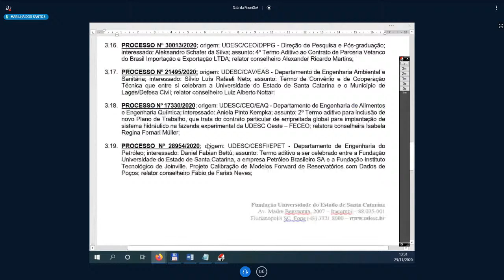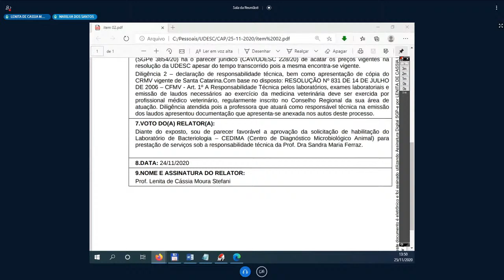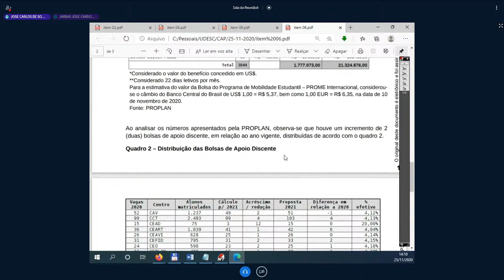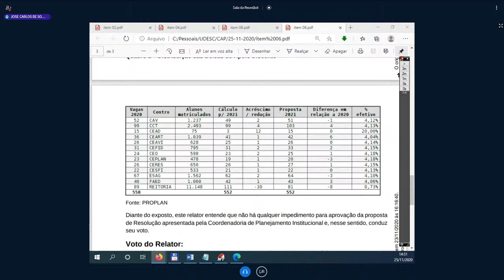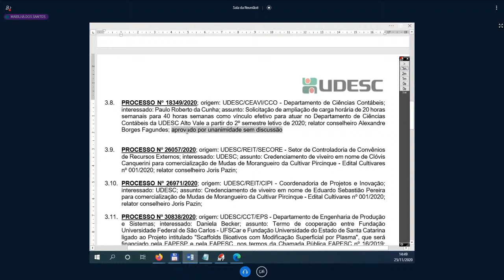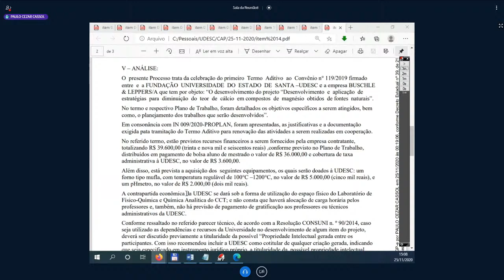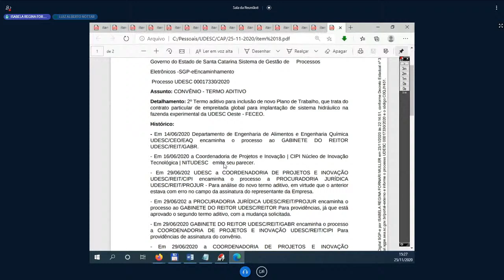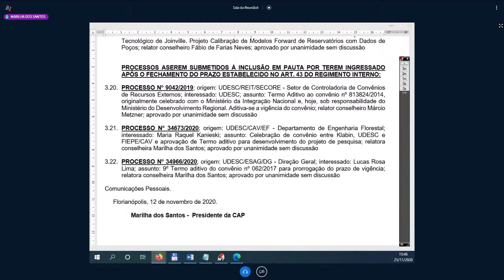Reunião da Câmara de Administração e Planejamento do Consuni - 25/11/2020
Reunião ordinária da Câmara de Administração e Planejamento do Consuni, realizada em 25 de novembro de 2020.